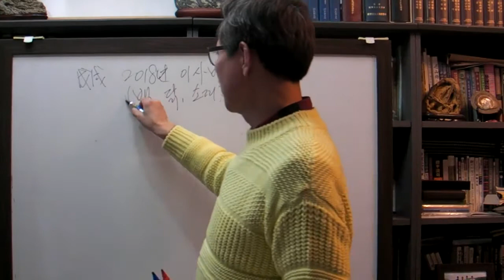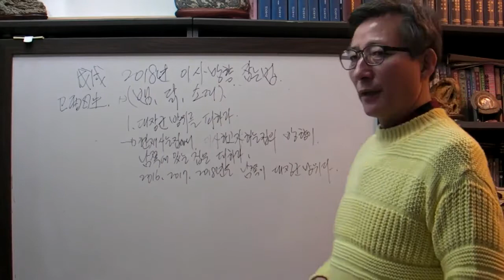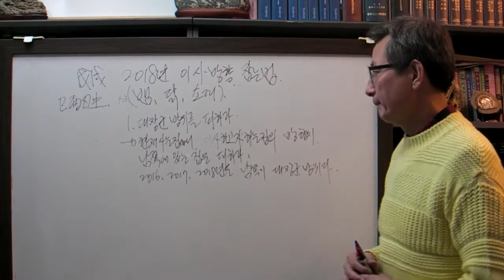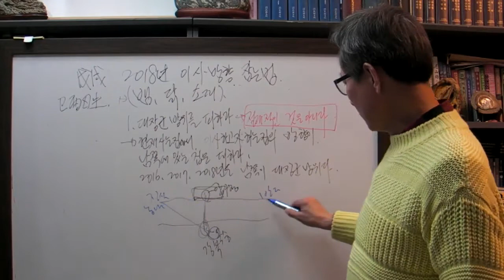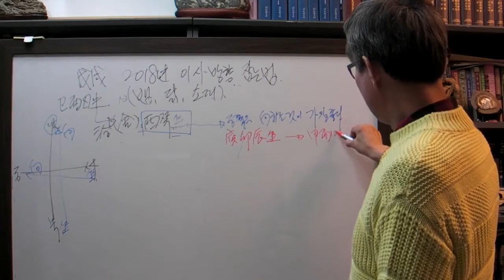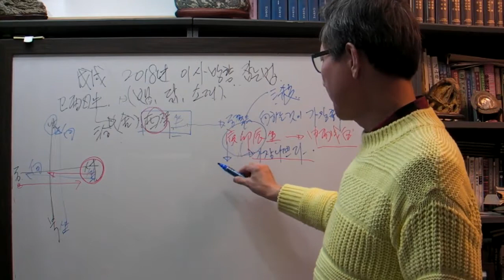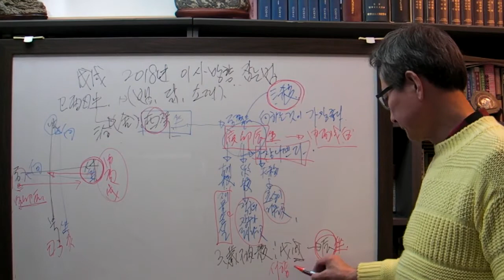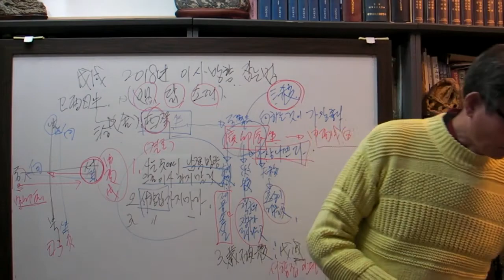안국준 사주 통변 63 (2018 띠별이사 방향 잡는 법, 뱀, 닭, 소띠)